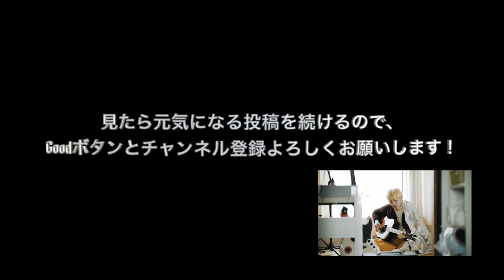【Cover】Last Christmas 〜電話の前で悶々Ver.〜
New album “Bed” + “Air” 初回限定版（先着10名）オーダーフォームはこちら！

♪各種ストリーミングサービスにもあります！🔥